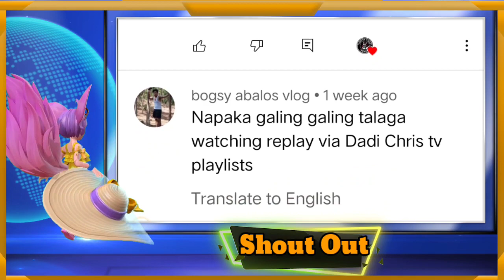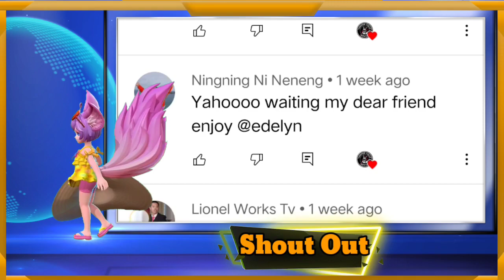Mobile Legends : Nana Gameplay || Ang Kulit ni Nana - Franco Napikon || Master Meow Gaming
Mobile Legends : Ang Kulit ni Nana - Franco Napikon || Master Meow Gaming

I would like to thank the following members:

💪 LEGENDS 💪